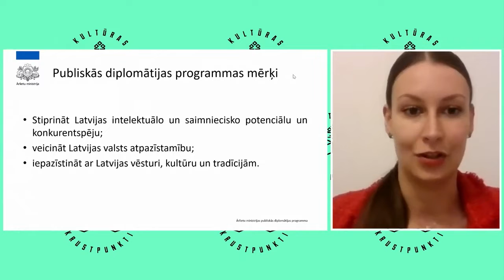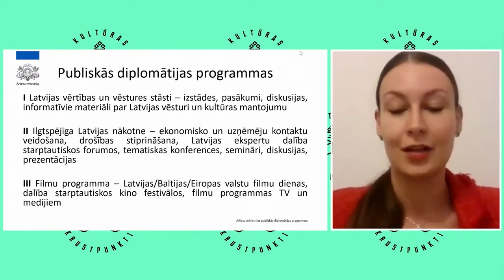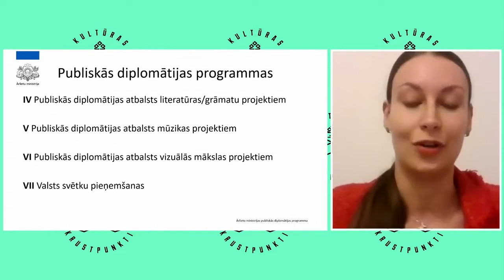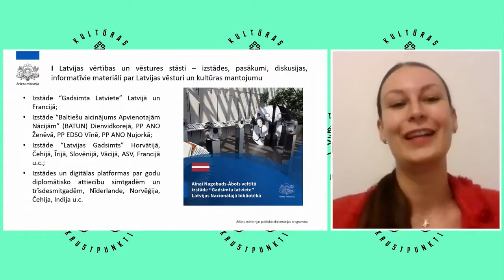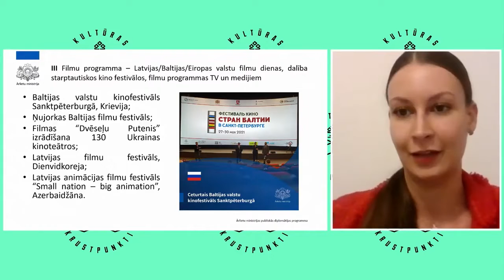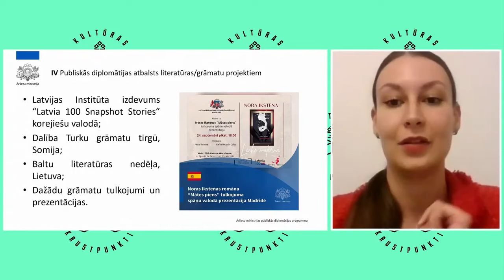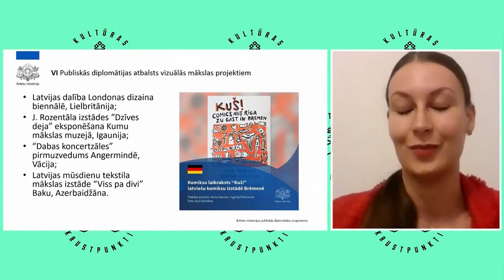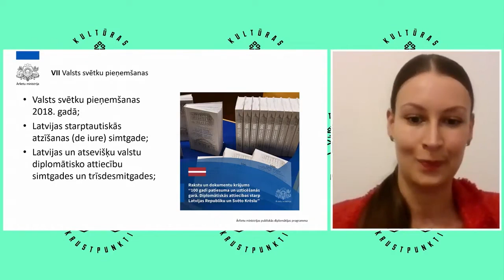Margarita Feizaka | Ārlietu ministrijas publiskās diplomātijas programma